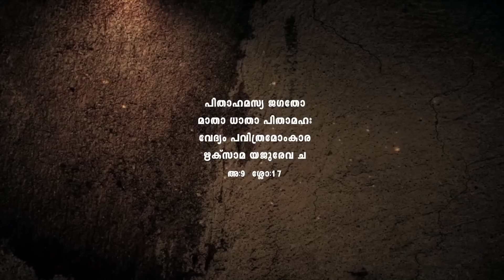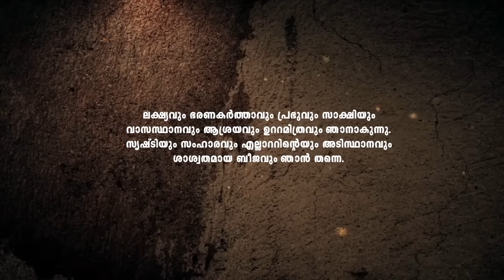ഈശ്വരനുമായുള്ള നമ്മുടെ ബന്ധം എന്താണ്? | Brahmakumari Meenaji | Bhagavath Geetha in Practical Life 38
The secrets in Bhagavath Geetha by Bk Meenaji Palakkad

To Learn Meditation contact any of Brahmakumaris Meditation Centers,

To Learn Rajayoga Meditation, Brahma Kumaris Meditation Center District Head Quarters in Kerala

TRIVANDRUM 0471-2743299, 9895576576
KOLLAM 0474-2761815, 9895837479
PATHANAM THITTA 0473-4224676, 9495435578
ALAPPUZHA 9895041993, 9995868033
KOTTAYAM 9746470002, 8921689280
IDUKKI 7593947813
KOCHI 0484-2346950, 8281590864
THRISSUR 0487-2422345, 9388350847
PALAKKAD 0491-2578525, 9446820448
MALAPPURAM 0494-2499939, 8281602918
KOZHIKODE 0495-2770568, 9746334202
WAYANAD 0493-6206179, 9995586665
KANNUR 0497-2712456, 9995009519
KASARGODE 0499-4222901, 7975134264